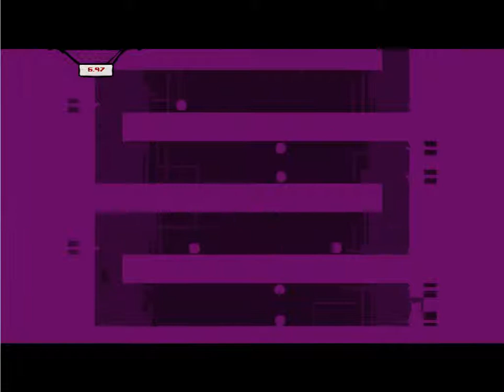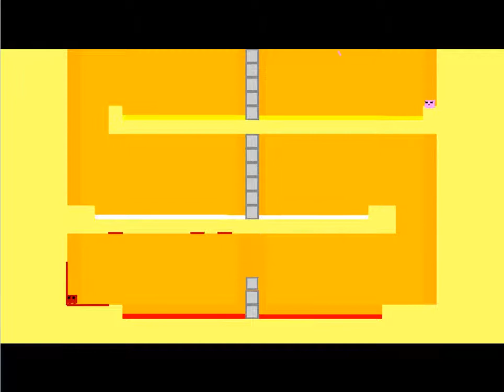Super Meat Boy World 2 100% (Hospital)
Hey Guys Today I Play Some More Super Meat Boy And I Do 100% Of The Hospital, It Does Take A While So Sorry About That. But Still Enjoy!